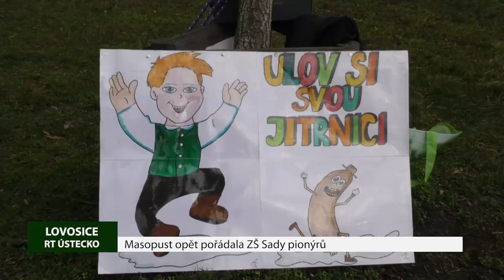LOVOSICE: Masopust opět pořádala ZŠ Sady pionýrů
Nejen města a obce pořádají v únoru masopustní veselice. Prastará tradice, která se v posledních letech vrátila téměř do všech měst i nejmenších vesniček, má z hlediska folkloru, historie a výtvarných činností i zajímavý vzdělávací charakter, a proto masopust pořádá v Lovosicích rovněž místní ZŠ Sady pionýrů. K dětem a učitelům se přidala široká veřejnost a tak nakonec maškary zaplavily celé město.